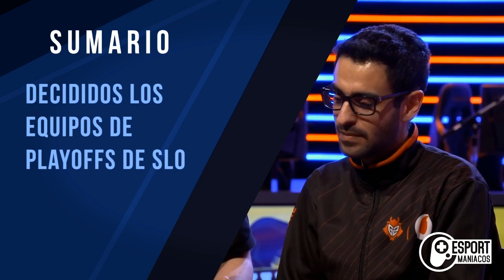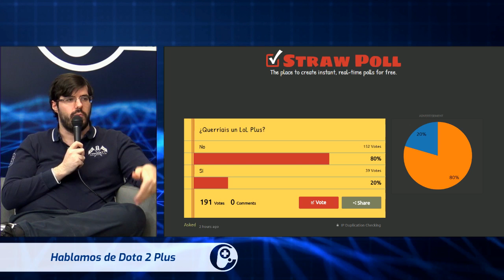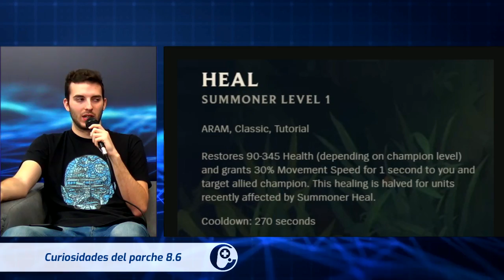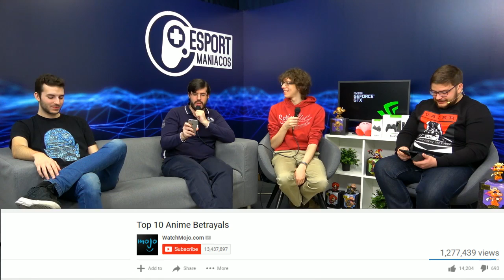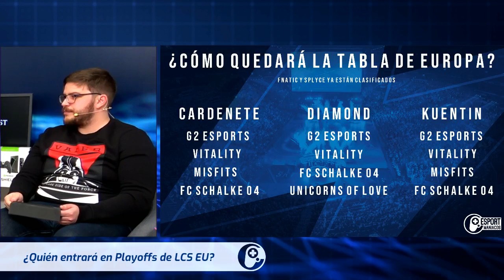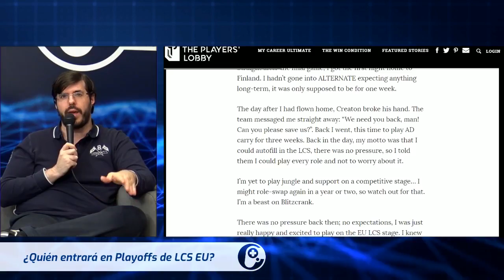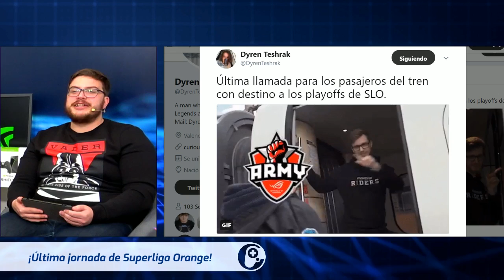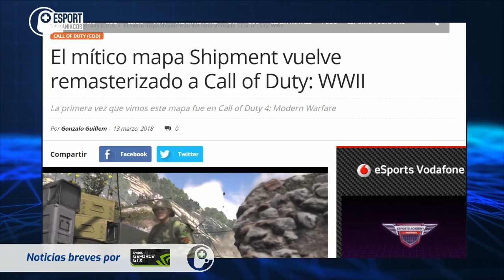LVP Kuentin, traisión, Kai'Sa buf, parche 8.6, apuestas PO de EU - Esportmaniacos 395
Esportmaníacos 395 | ¿Os ha gustado la intro? Vamos a hacernos directores de cine

1) El modo plus de Dota 2 12:21

2) Kai’sa y el parche 8.6 20:13

3) La traisió de Cabra y Kuentin 35:48

4) ¿Cómo quedará la tabla de Europa? 45:50

5) SuperligaOrangeLoL 58:40

6) Noticias breves 1:15:07

De Lunes a Viernes a las 15.00 (Hora española) nos podéis ver en directo en Twitch

Twitter de RiftAnalyst y donde descargarlo

¡Hasta mañana!